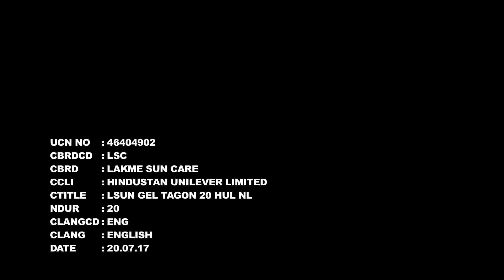Lakmé Sun Expert- English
Your anti-tan expert now brings a new non-sticky gel sunscreen- the new Lakmé Ultra Matte Gel Sunscreen with SPF 50.